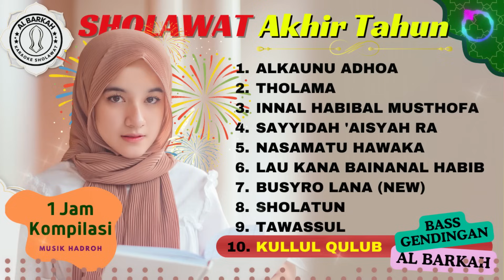Sholawat Spesial Akhir Tahun - Kompilasi Al Barkah Seholawat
DAFTAR PUTAR
1. [0:00:00] ALKAUNU ADHOA
2. [0:06:48] THOLAMA
3. [0:11:06] INNAL HABIBAL MUSTHOFA
4. [0:20:15] SAYYIDAH 'AISYAH RA
5. [0:26:01] NASAMATU HAWAKA
6. [0:32:51] LAU KANA BAINANAL HABIB
7. [0:39:34] BUSYRO LANA (NEW)
8. [0:45:46] SHOLATUN
9. [0:52:56] TAWASSUL
10.[0:58:38] KULLUL QULUB
Sholawat, Channel, Islami, Religi, Sholawat, Channel, Penghormatan, Rasulullah